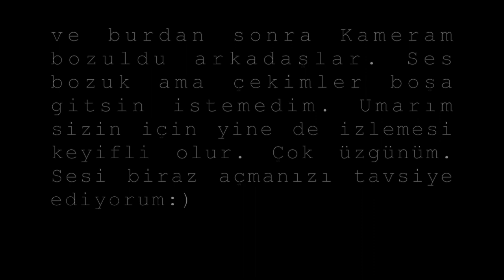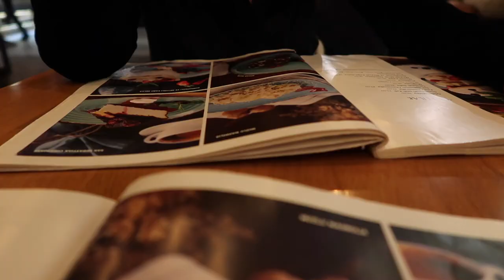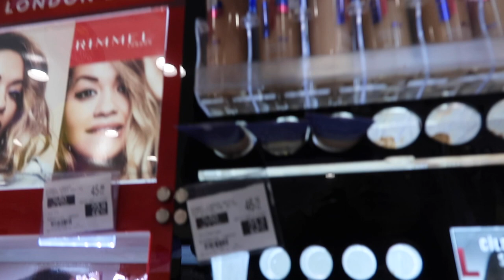SEVGİLİLER GÜNÜNDE NE YAPTIM? / GÜNLÜK VLOG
Merhaba! Ben Dilara Sevgililer gününü yalnız geçirenler olarak Istanbul'u gezdik, gönlümüzle yedik içtik. Sonradan Kameramın gazabına uğradım. Hatta şuan Serviste ben de sizi çok fazla süre Videosuz bırakmamak adına kurtarabildiğim görüntülerle vlog oluşturdum. Umarım yine de izlemeye tahammül edebilmişsinizdir. İzleyip burayı okuyanlar lütfen şu emojiyi bırakabilir mi 🍀